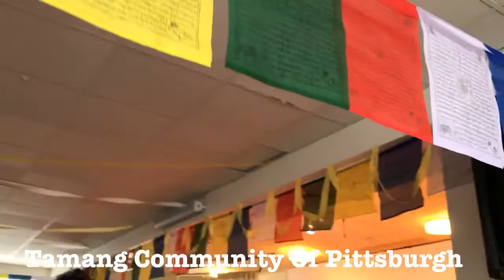Tamang Community Of Pittsburgh ....... Prakash Lama Tamang Dancing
Tamang Community Of Pittsburgh Celebrating Sonam Lhosar 2017 .